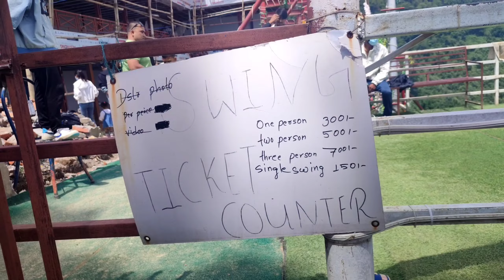FIRST TIME DATING IN SINGLE TREE 🌲😂🥰